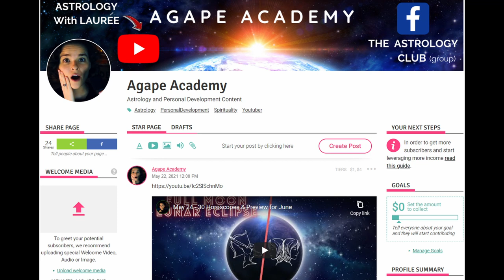TAURUS SUN WITH LEO MOON: Reliable & Confident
Hey and welcome to Astrology with Laurèe. If you're a returning viewer or current subscriber, thanks for your ongoing support! If you're new to my channel, welcome!

In this video I go over Taurus Sun with Leo Moon, and what that looks both individually and as a pair. I find most people talk about sun and moon signs separately, and there aren't many good resources that explain what sun/moon placements are like as a pairing interacting with each other. And so that's what I aim to do with these videos!

I like to break down the traits, characteristics, and personality of the sun and moon on their own first, and then provide my insights so you get a complete picture.

0:00 - Introduction
0:42 - Taurus Sun
12:23 - Announcements
12:49 - Leo Moon/Combination